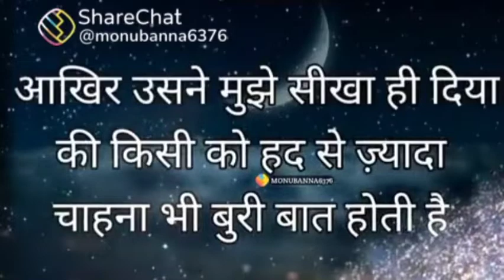jab waqt sath deta hai status|| jindagi ke sare dukh sukh status| dhundhun life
jab waqt sath deta hai status,
jab waqt sath...,
jindagi ke sare dukh sukh status,
tarif karne wale status,
fikra karne wale status,
fikar karne wale naseeb walo ko milta hai status,
shayari status,
shayari video,
dhundhun life.